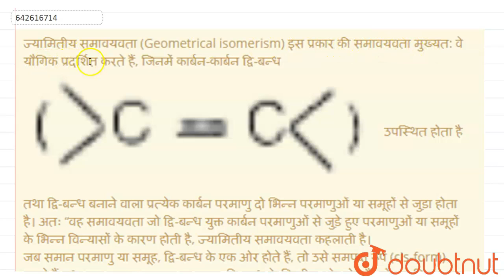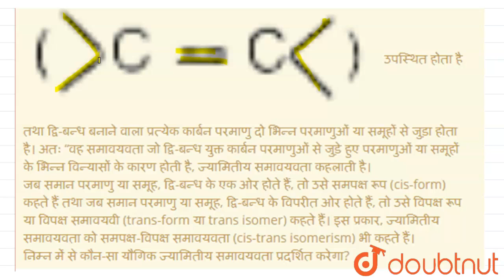ज्यामितीय समावयवता (Geometrical isomerism) इस प्रकार की समावयवता मुख्यत: वे यौगिक प्रदर्शित करते...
ज्यामितीय समावयवता (Geometrical isomerism) इस प्रकार की समावयवता मुख्यत: वे यौगिक प्रदर्शित करते हैं, जिनमें कार्बन-कार्बन द्वि-बन्धउपस्थित होता है तथा द्वि-बन्ध बनाने वाला प्रत्येक कार्बन परमाणु दो भिन्न परमाणुओं या समूहों से जुड़ा होता है। अतः “वह समावयवता जो द्वि-बन्ध युक्त कार्बन परमाणुओं से जुड़े हुए परमाणुओं या समूहों के भिन्न विन्यासों के कारण होती है, ज्यामितीय समावयवता कहलाती है। जब समान परमाणु या समूह, द्वि-बन्ध के एक ओर होते हैं, तो उसे समपक्ष रूप (cis-form) कहते हैं तथा जब समान परमाणु या समूह, द्वि-बन्ध के विपरीत ओर होते हैं, तो उसे विपक्ष रूप या विपक्ष समावयवी (trans-form या trans isomer) कहते हैं। इस प्रकार, ज्यामितीय समावयवता को समपक्ष-विपक्ष समावयवता (cis-trans isomerism) भी कहते हैं। निम्न में से कौन-सा यौगिक ज्यामितीय समावयवता प्रदर्शित करेगा?
Class: 12
Subject: CHEMISTRY
Chapter: कार्बनिक रसायन के कुछ मूलभूत सिद्धान्त
Board:IIT JEE

👉 Have Any Query? Ask Us.